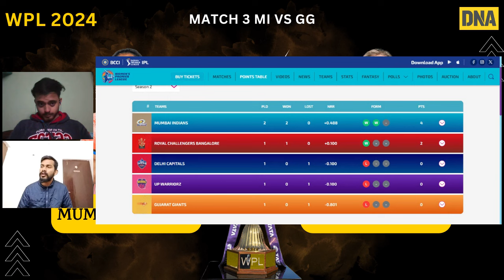MI vs GG Highlights: Mumbai Indian Women Beat Gujarat Giants Women By 5 Wickets | WPL 2024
MI W vs GG W Highlights: Mumbai Indian Women Beat Gujrat Giants Women By 5 Wickets | WPL 2024